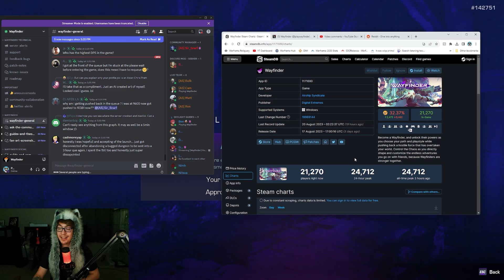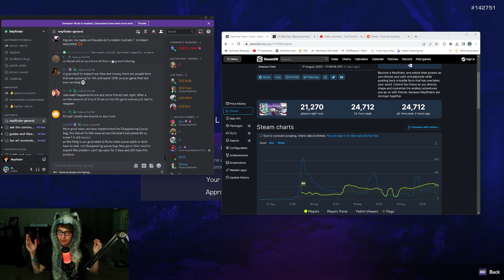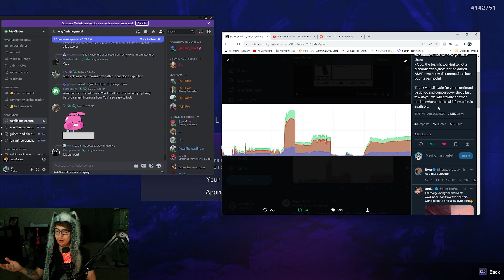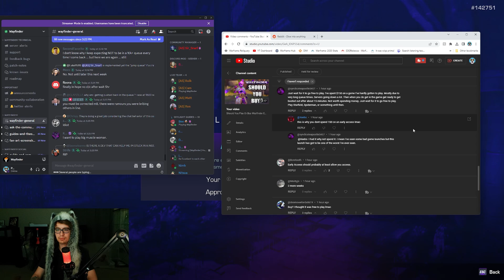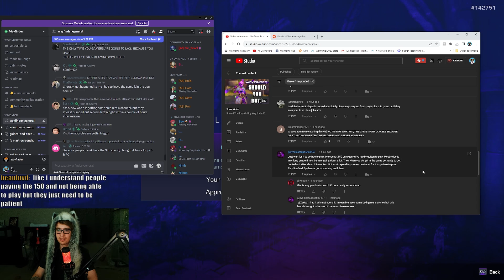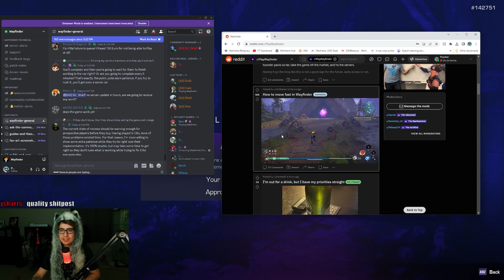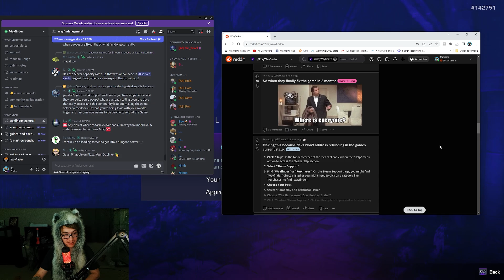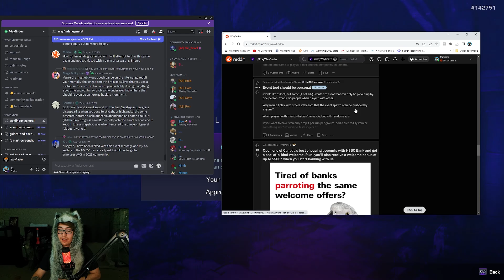Wayfinder Early Access Launch Sucked | How Much Have You Played?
Today in Wayfinder we're taking a look at the early access launch and watching the world burn. Everything is a mess and people are going crazy. Take a step away if it's ruining your mental.